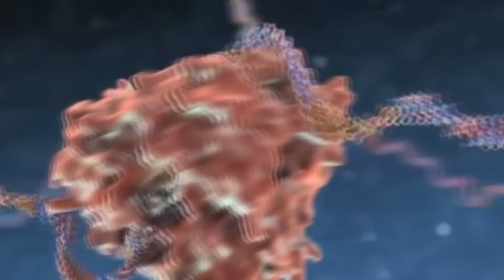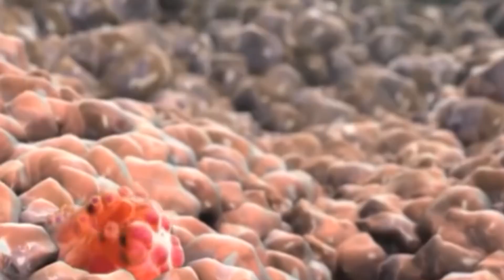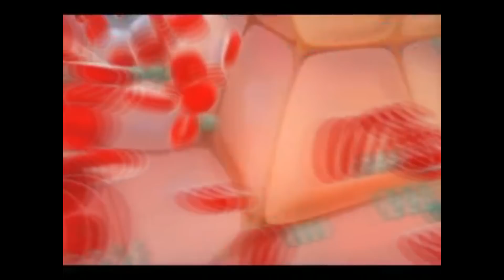Coronavirus - ¿Qué sucede dentro del cuerpo cuando te infectas?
La infección por coronavirus (COVID-19) puede llegar a ser muy grave, ocasionando en algunos casos la muerte. Este virus toma el control de las células que infecta y las obliga a producir más copias de virus, lo que repite el proceso y acelera aun más la infección.
El sistema inmunológico del cuerpo libra una intensa batalla para eliminar al virus, sin embargo, no es una tarea facil.
En este video te explico al detalle, todo lo que ocurre en nuestros cuerpos cuando es detectada una infección por Coronavirus, además, te muestro de manera sencilla, las etapas por las que va transcurriendo la proliferación viral, primero desde la incubación, hasta llegar a la fase de infección y replicacion.

👉 Videos Recomendados:
▶️COVID-19: ¿por qué se pierde el olfato y el gusto? ¿cuánto tarda en recuperarse? ¿qué tan malo es?

▶️Cómo diferenciar la pérdida de olfato y gusto por coronavirus de la producida por un resfriado

▶️¿qué se siente al tener COVID-19? ¿por qué duele? ¿qué tan malo es?  SINTOMAS desde el DIA 1